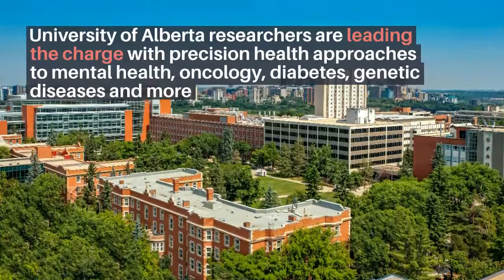Precision health: The future of personalized health care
University of Alberta researchers explain the potential of precision health to improve prevention and care.